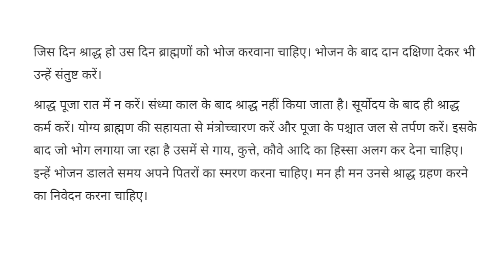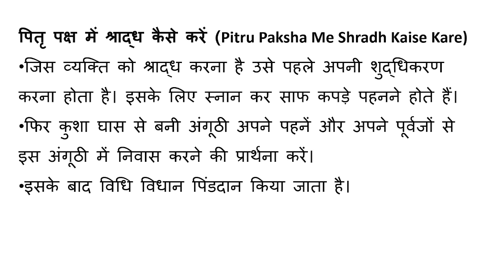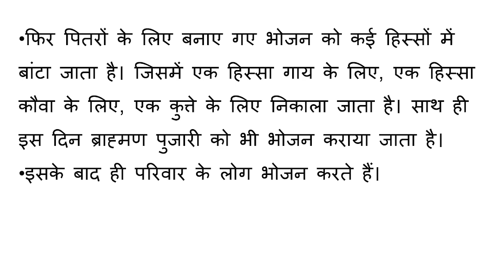पितृपक्ष श्राद्ध 2024 - श्राद्ध करने की सही विधि - पितृ पक्ष में श्राद्ध कैसे करें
श्राद्ध 2024- पितृ पक्ष के नियम, श्राद्ध के नियम - Pitrapaksh Shradh Niyam
pitru paksh ke niyam, shradh ke niyam, pitru paksh
पितृ पक्ष में श्राद्ध कैसे करें (Pitru Paksha Me Shradh Kaise Kare)

shrad krne ke niyam
Pitra Paksh 2024 | Shradh Paksh 2024 | पितृ पक्ष में देवताओ की पूजा करे या नहीं
pitru paksha 2024,shradh kab se shuru hai 2024,sarvpitru amavasya kab hai,pitru paksh ke niyam,pitra tarpan ki vidhi,pitra paksh me kya kare kya nahi,sharad paksh ke niyam,पितृपक्ष 2024,पितृपक्ष कब शुरू है 2024,पितृपक्ष 2024 कब समाप्त होगा,पितृ पक्ष 2024 संपूर्ण तिथियां,पितृ दोष उपाय,श्राद्ध पक्ष कब से है,पितृपक्ष में क्या करना चाहिए,श्राद्ध के दौरान क्या नहीं करना चाहिए,पितृ पक्ष या श्राद्ध पक्ष में देवताओ की पूजा करे या नहीं
पितृ पक्ष | क्यों महत्वपूर्ण है श्राद्ध पक्ष ? | गरुड़ पुराण
pitra paksh ki katha,pitru paksha katha,पितृ पक्ष की कथा,पितरों की कहानी,pitra paksh ki kahani,pitar paksh,pitru paksha,pitra dev ki katha,pitron ki kahani,पितृ पक्ष कथा,पितृ पक्ष की पौराणिक कथा,पितृ पक्ष,pitro ki kahani
Pitra Paksh Shradh Vidhi | श्राद्ध करने की सबसे सरल विधि | Shradh ki vidhi |श्राद्ध कैसे करें
Pitra Paksh Kab Se Shuru Hai 2024 | Shradh Paksha 2024 | पितृ पक्ष श्राद्ध पक्ष कितनी तारीख से है
पितृपक्ष 2024,श्राद्ध पक्ष 2024,पितृपक्ष कब शुरू है 2024,पितृपक्ष 2024 कब समाप्त होगा,श्राद्ध कब से है,पितृ पक्ष संपूर्ण तिथियां,पितृपक्ष के नियम,तर्पण की विधि,पूर्णिमा श्राद्ध कब है
श्राद्ध करने के 12 नियम || श्राद्ध करते समय ध्यान रखें
श्राद्ध करने से पहले ये नियम जरूर जान लें
Tarpan Kaise Kare? क्या है तर्पण करने का सही तरीकाकैसे हुई पितृपक्ष की शुरुआत? महाभारत में छिपा श्राद्ध का पौराणिक रहस्य
श्राद्ध करने की सबसे सरल विधि | Shradh ki vidhi ||श्राद्ध कैसे करें |
श्राद्ध पक्ष में क्या करना चाहिए ?
पूर्णिमा व एकम का श्राद्ध कब है,दूज/द्वितीया का श्राद्ध कब है,तीज/तृतीया का श्राद्ध कब है,चौथ/चतुर्थी का श्राद्ध कब है,पंचमी का श्राद्ध कब है,षष्ठी का श्राद्ध कब है,सप्तमी का श्राद्ध कब है,अष्टमी का श्राद्ध कब है,नवमी का श्राद्ध कब है,दशमी का श्राद्ध कब है,ग्यारस का श्राद्ध कब है,बारस/द्वादशी का श्राद्ध कब है,तेरस/त्रयोदशी का श्राद्ध कब है,चौदस/चतुर्दशी का श्राद्ध कब है,अमावस्या का श्राद्ध कब है/देवपितृ कार्य अमावस्या।,shradh kab hai
Easy tarpan vidhi | सरल तर्पण विधि,स्वयं जो आप कर सकते है। Jal Tarpan kaise kare